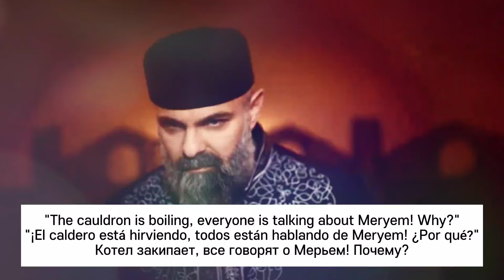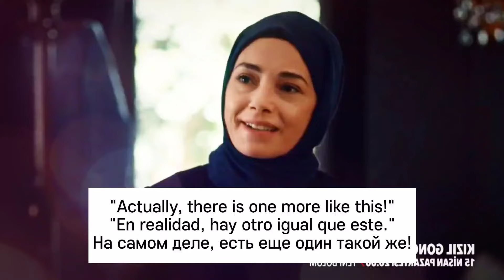kizil Goncalar episode 14 Trailer 2 English subtitles| En Espanol| Meryem is Mira's mother!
The trailer for the 14th episode of Kızıl Goncalar, the Gold Film series on NOW TV, has left viewers on the edge of their seats with a bombshell revelation: Meryem is Mira's real mother!